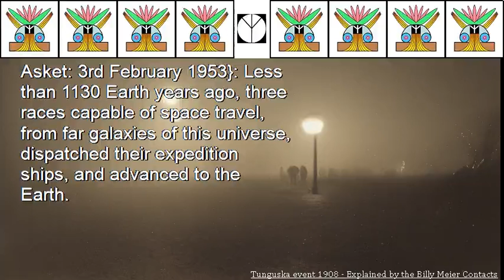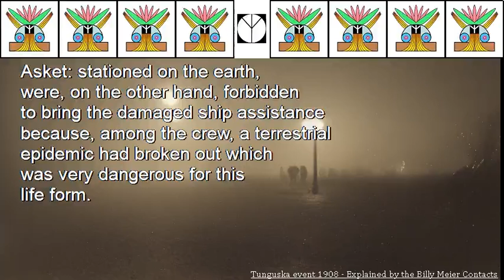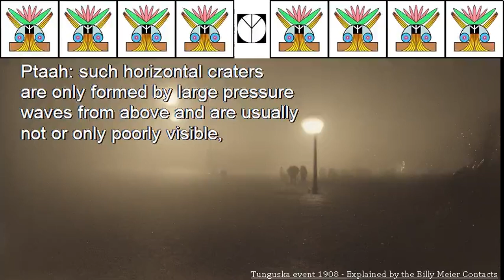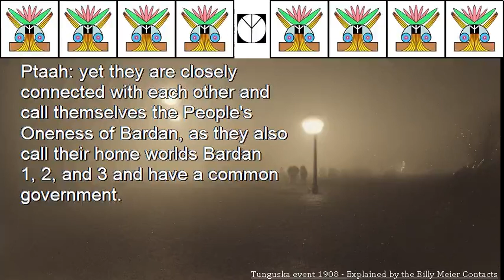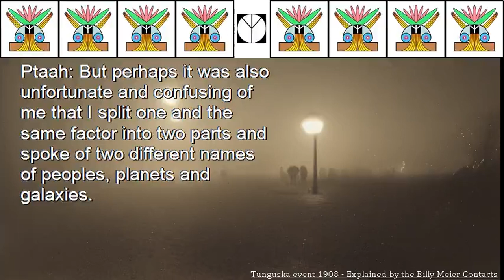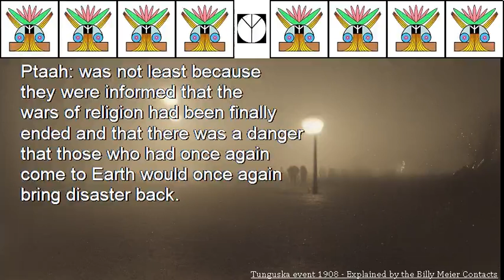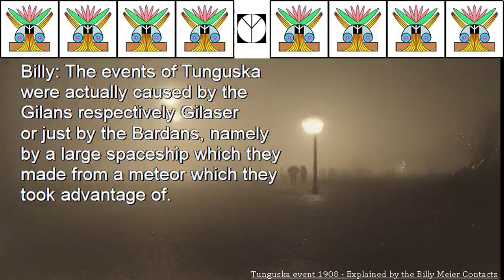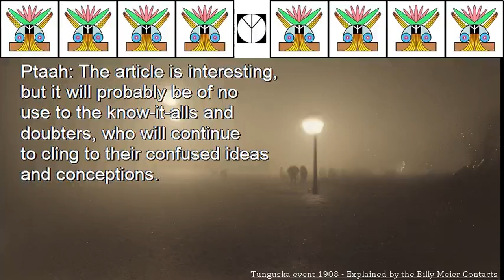Tunguska event 1908 Explained by the Billy Meier Contacts